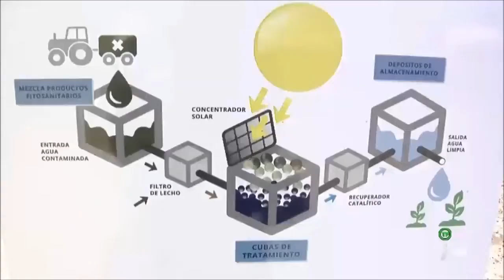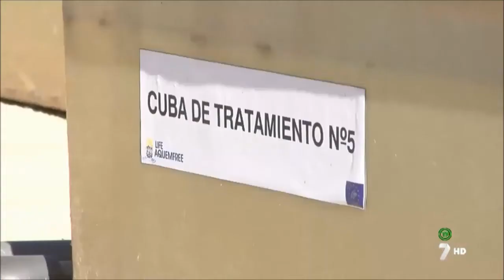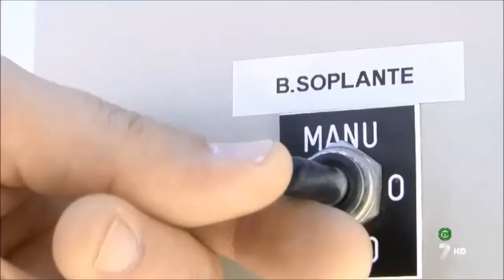Reportaje sobre el proyecto 'LIFE-Aquemfree' del IMIDA en el programa 'Diario del Campo'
Reportaje emitido en el programa 'Diario del Campo' de 7 Televisión Región de Murcia sobre el proyecto de investigación 'LIFE-Aquemfree' que se está llevando a cabo en el IMIDA.